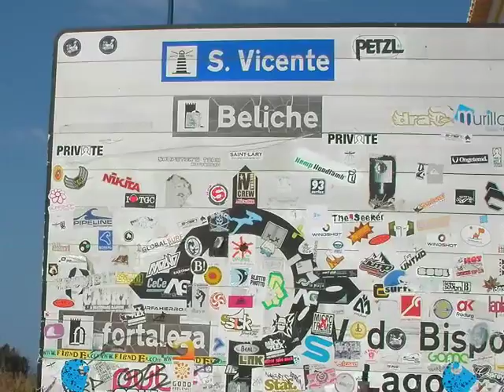Southwest End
Konečně jsme dosáhli našeho cíle a dostali se až na samotný konec Evropy .. před námi už jen velká louže.
The real southwest end of Europe:D